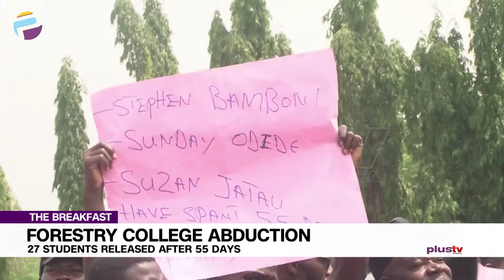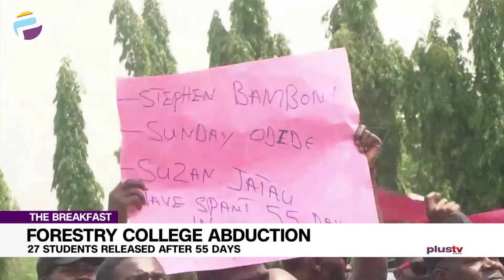Father To 2 Fed. College Of Forestry Mechanization Speaks After Children's Release | THE BREAKFAST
Friday Sani, Parent To Two Federal College Of Forestry Mechanization joined us to discuss.